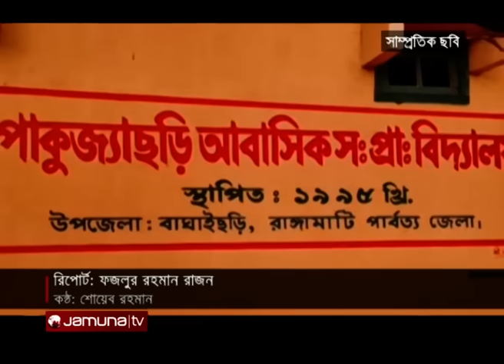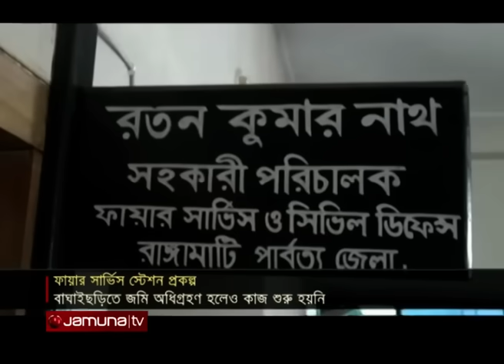রাঙ্গামাটিতে ফাইলবন্দি ৭ উপজেলায় ফায়ার সার্ভিস স্টেশন | Fire Service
রাঙ্গামাটির ৭ উপজেলায় ফায়ার সার্ভিস স্টেশন নির্মাণ প্রকল্প ফাইলবন্দি। বাঘাইছড়িতে জমি অধিগ্রহণ হলেও, কাজ শুরুর খবর নেই। অথচ গত কিছুদিন ধরে এসব এলাকায় বেড়েছে অগ্নিকান্ডের ঘটনা। একের পর এক আগুনে ক্ষয়ক্ষতির শিকার হচ্ছেন স্থানীয়রা।